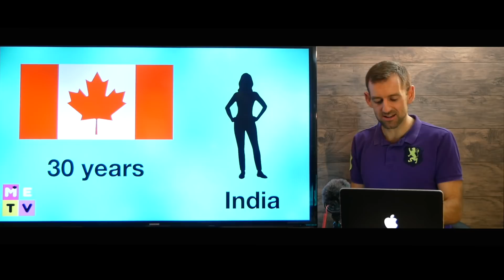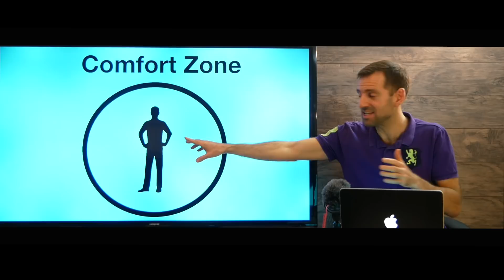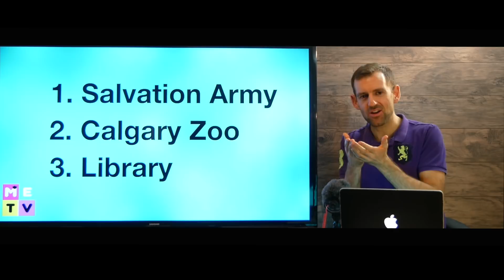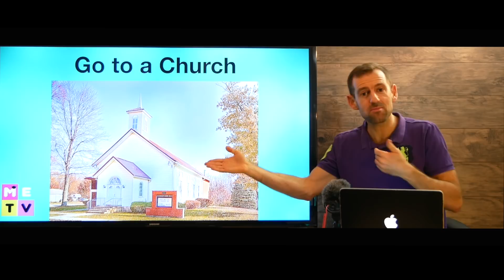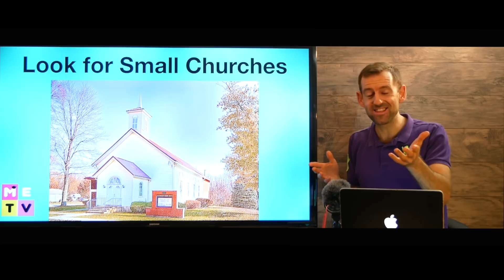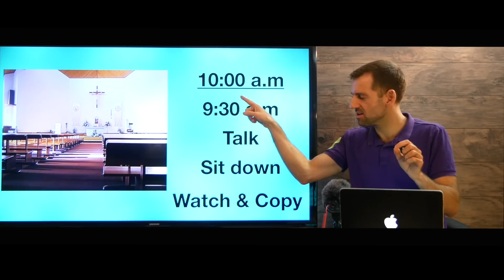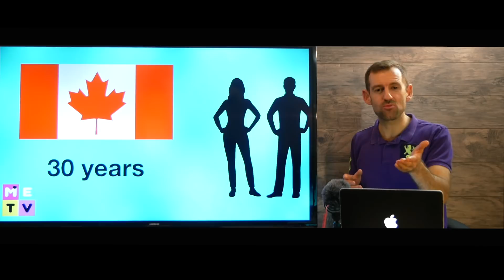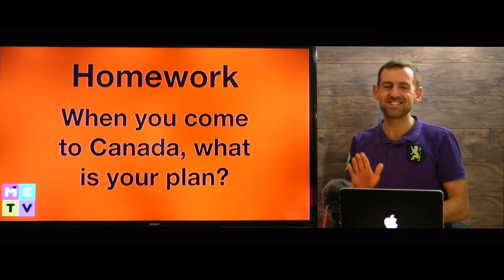How To Make English Friends - CHURCH?! 😱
Do you know how to make English friends? In this lesson I give you two tips that are GUARANTEED to make you friends!!

You can always find my YouTube homepage at:
Youtube.com/madenglishtv